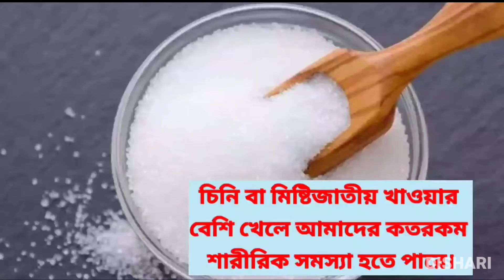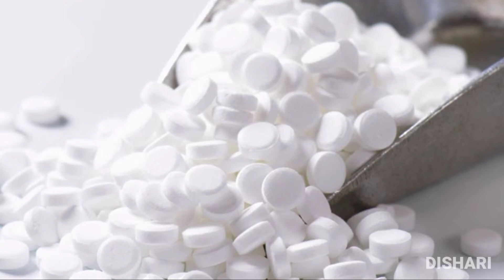চিনির স্বাস্থ্যকর বিকল্প । চিনির বিকল্প হিসেবে কি খাবেন । Healthy Sugar Alternatives In Bengali ।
In this video you will know about healthy sugar alternatives.

sugar alternatives
replace sugar
8 best sugar substitutes
top 8 natural sugar substitutes
8 simple sugar alternatives